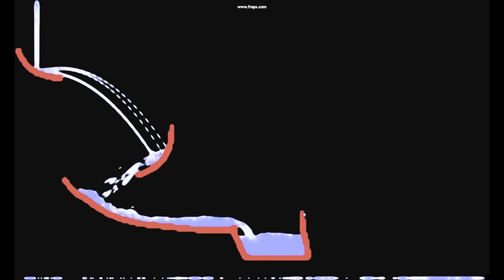OE Cake | PC | Fluid Physics